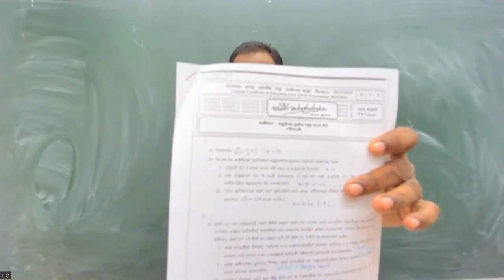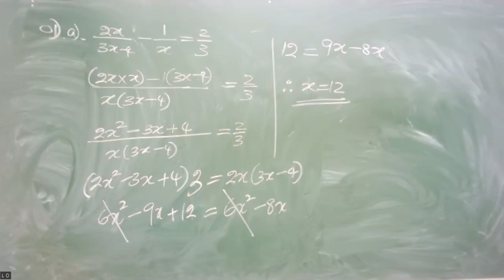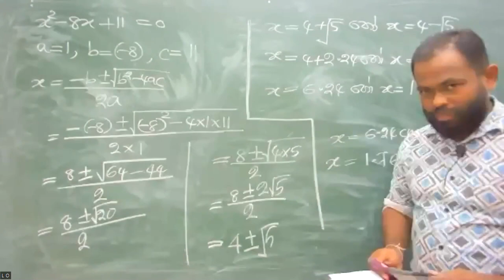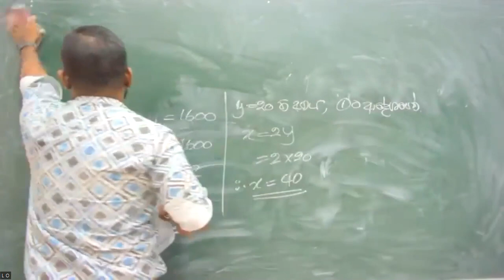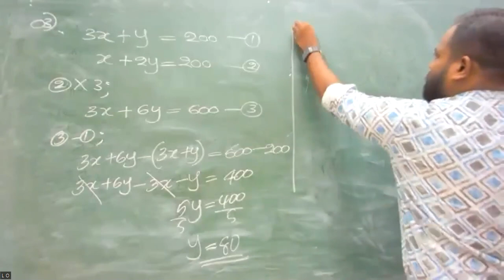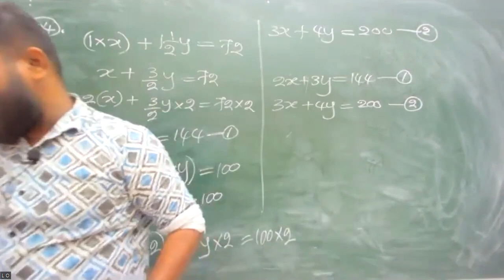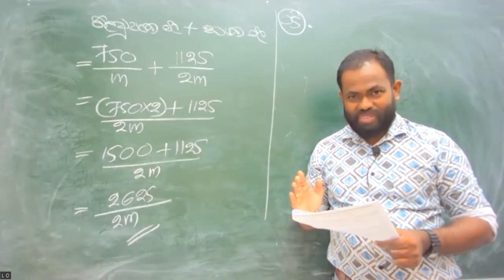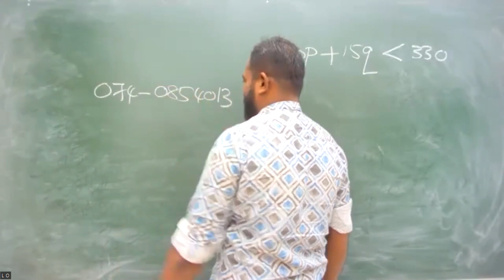2023(2024) OL - Free Seminar 03